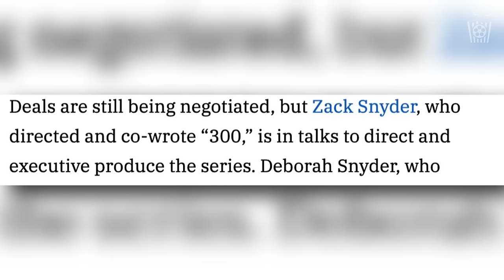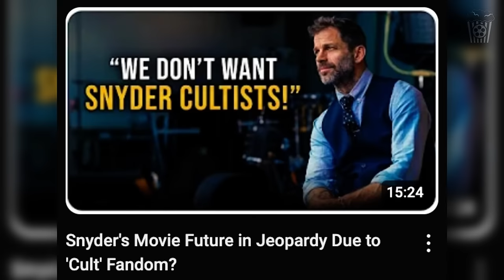Zack Snyder's Shocking Return to Warner Bros!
Zack Snyder is returning to Warner Brothers and this could lead to exciting things. So today’s let’s break it down and discuss what it could mean for the future.